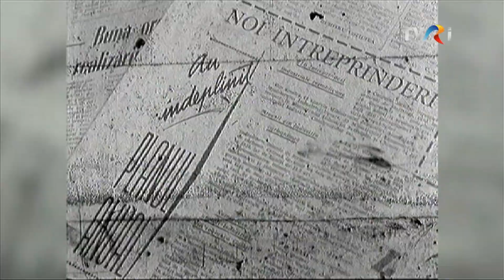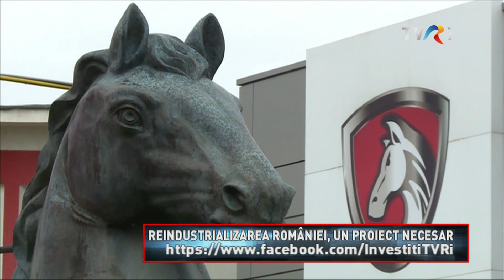INVESTIȚI ÎN ROMÂNIA! - ediția din 27.02.2024, TVR Internațional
Marți, 27 februarie, de la ora 21:00, la TVR Internațional, v-am invitat să urmăriți o nouă ediție "Investiţi în România!".

Celebra frază „Industria României este «un morman de fiare vechi»...” a premierului din anii 1990, Petre Roman, a rămas, din păcate, definitorie pentru economia de după Revoluţie.

În acei ani, multe au fost greşelile şi interesele care au aruncat ţara într-o perioadă tulbure aproape un deceniu, iar repercusiunile acelor vremuri le resimt profund generaţiile părinţilor noştri.

Aderarea la structurile europene a schimbat direcţia economică şi a deschis drumul spre tehnologii şi cunoştinţe greu de accesat din afara spaţiului comunitar, dar în acelaşi timp a diminuat unele dintre avantajele pe care le aveam şi anume, forţa de muncă înalt calificată, care a ales să emigreze pentru venituri mai mari şi condiţii de viaţă mai bune.

În 2020, la Bruxelles, pe fondul pandemiei, a fost elaborată strategia prin care se urmăreşte reindustrializarea Uniunii Europene. În acest context, decidenţii de la Bucureşti şi-au propus ca în 2040 Produsul Intern Brut al României să fie de patru ori mai mare decât PIB-ul anului 2021.

Ce instrumente au la dispoziţie şi ce resurse sunt alocate pentru acest obiectiv, am aflat în emisiunea ”Investiţi în România!”.

Invitaţi:

FLORIN SPĂTARU – consilier de stat, Cancelaria Prim-ministrului
MIRCEA OLTEAN – investitor, director general companie utilaje forestiere și tractoare agricole - Reghin, Mureș

Graphic designer
Laurențiu NĂSTASE

Documentarist & poster maker
Giorgiana ŞUŞURINCĂ-ENACHE

Editor imagine
Mihaela CHIPER

Jurnalişti tv:
Anamaria GHIUR
Roxana SEGNEANU
Răzvan ONESA

Regizor TV
Manuela APOSTOL

Producător tv
Raluca AMZĂR

Realizator & moderator
Cristina LEORENŢ

* Împreună construim pentru generațiile următoare!

Edițiile emisiunii sunt disponibile online pe TVR+.

Așteptăm opiniile și sugestiile dumneavoastră pe pagina de Facebook a emisiunii!